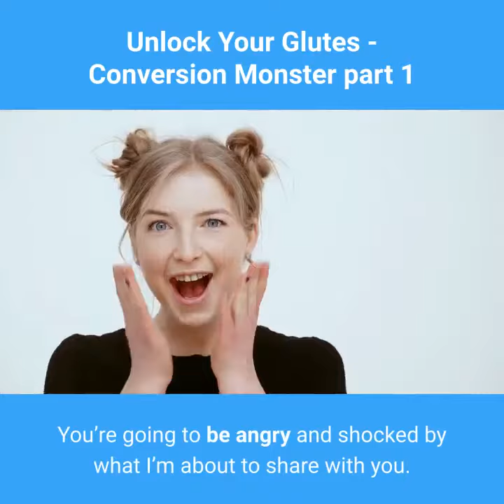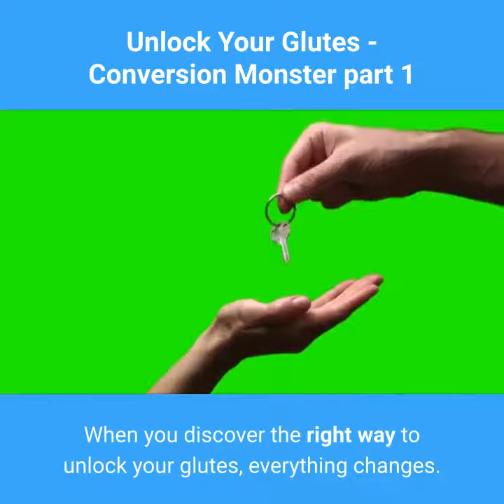Unlock Your Glutes - Conversion Monster Review part 1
- Top 12 Benefits by using Unlock Your Glutes - Conversion Monster

Unlock Your Glutes - Conversion Monster part 1

Unlock THE "SLEEPING GIANT" WITHIN

Why Everything You Know About

Training Your Body’s LARGEST Muscle

For Greater Shape, Power, Strength

And Long-Term Health Is WRONG

HINT: if you’re still doing squats and lunges it’s time to STOP

Plus The #1 Exercise to Develop a Rounder, Stronger Butt

Dear Friend

I’m not going to pull any punches. You’re going to be angry and shocked by what I’m about to share with you.

When you stick to a program by the letter and do everything your trainer tells you, you expect results, right?

Well, what if you discovered all your hard work was causing you to be MORE prone to injury, was having ZERO effect on the shape of your butt and was leaving you with LESS strength and power?

What if you discovered you were ALWAYS going to fall short of the body you want, because…

You’ve been LIED TO about how to train your body’s BIGGEST muscle…

And it's cost you in your performance, your health and even how you look.

I’m talking about your glutes.

Your glutes are your body's most powerful muscle, yet they're also the most misunderstood.

As the engine for almost every lower body and back movement you make, they deliver raw strength and power… but only when properly activated.

It’s like you're sitting behind the wheel of a muscle car. You have all that raw power and strength lying dormant ready for you to unleash... but you don't know how to get past 30.

When you discover the right way to unlock your glutes, everything changes. You can put the pedal to the metal on your gains.

And you know when you've trained your glutes the right way, as you’re the proud owner of a strong, round, healthy butt.

I’ll explain in a moment how you’ve been misinformed about the right way to build strong glutes

And If you want more , take a look for a more detail review